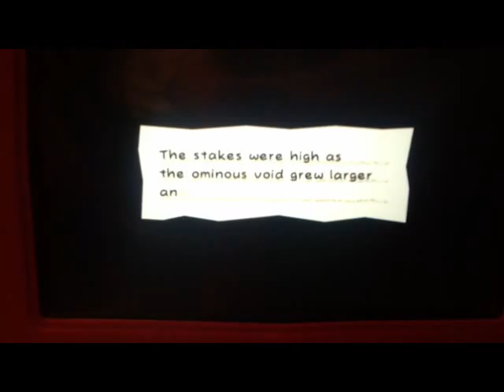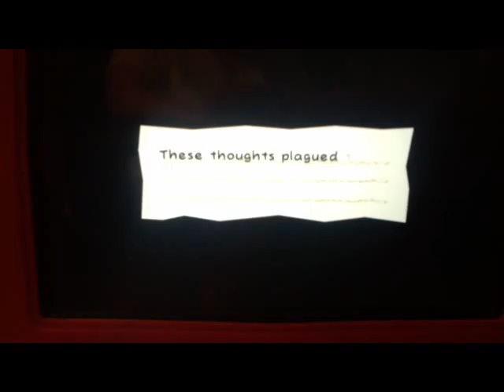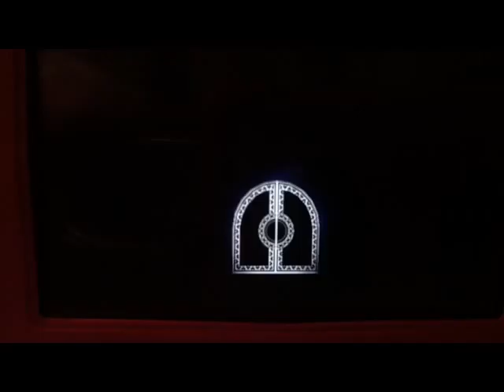Super Paper Mario- Episode 47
We head off to Castle Bleck, to save all worlds!